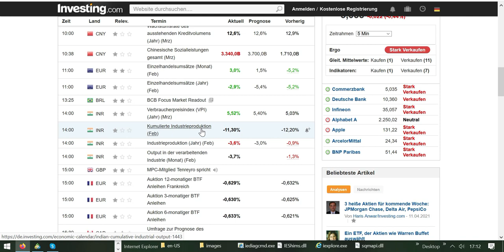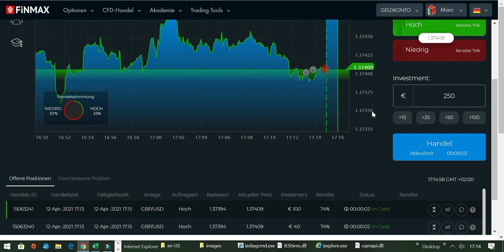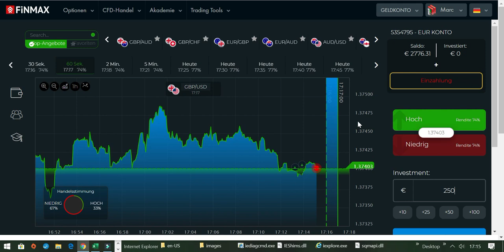Wie man ein 1021 EURO Trading-Konto erfolgreich vergrößert - Tag 18